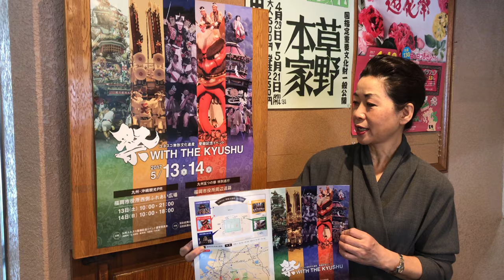ユネスコ無形文化遺産登録記念イベント「祭 WITH THE KYUSHU」